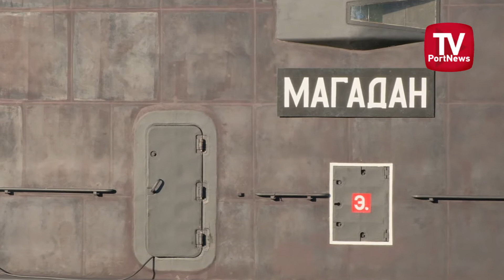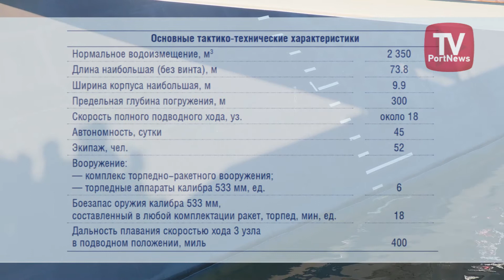На «Магадане» поднят флаг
Достроечная набережная петербургского судостроительного завода «Адмиралтейские верфи». Здесь 12 октября 2021 года состоялась торжественная церемония передачи в состав Военно-морского флота России большой дизель-электрической подводной лодки «Магадан». Это третья подлодка по проекту 636.3 «Варшавянка», которую построили на Адмиралтейских верфях для Тихоокеанского флота.
Напомним, что первый серийный корабль, «Петропавловск-Камчатский», был предан военно-морскому флоту в ноябре 2019 года. Подводная лодка «Волхов», вторая в серии, вошла в состав Тихоокеанского флота 24 октября 2020 года.

Контракт с Минобороны России на строительство 6 подводных лодок серии «Варшавянка» был подписан в 2016 году

В сюжет представлен комментарий Врио начальника главного штаба ВМФ М.А. Неупокоева.

Субмарины проекта 636 унаследовали надежность советских подлодок проекта 877 «Палтус», на основе которого и были созданы. Модернизированный проект 636.3 разработан в Санкт-Петербурге Центральным конструкторским бюро морской техники «Рубин».

Сегодня строительство оставшихся трех субмарин этой серии  идет высокими  темпами, проект бизок к завершению. На четвертой подводной лодке «Уфа» сейчас продолжают формировать легкий корпус, проводят трубомонтажные и электромонтажные работы, устанавливают  акустическое покрытие. Пятый и шестой подводные корабли серии «Можайск» и «Якутск» были заложены 23 августа этого года. Завершить строительство субмарин планируется к 2024 году.